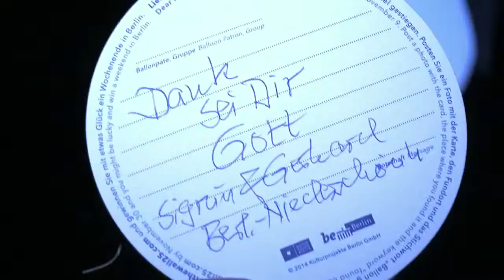Բեռլինի պատի անկման 25-րդ տարեդարձը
Գերմանիան տոնում է անջատող պատի անկման 25 ամյակը` քաղաքում անցկացնելով գունագեղ հրավառությամբ ու լուսավորմամբ հիասքանչ տոնախմբություն